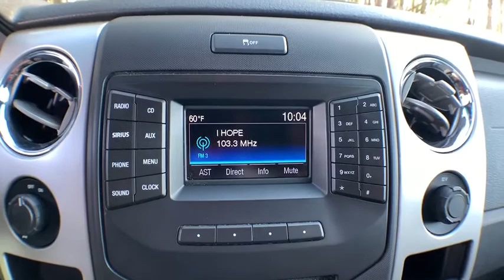2014 Ford F-150 Jacksonville, Swansboro, New Bern, Burgaw, Wilmington, NC T30012A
Black Used 2014 Ford F-150 available in Jacksonville, North Carolina at Sanders Ford. Servicing the Swansboro, New Bern, Burgaw, Wilmington, NC area.

Sanders Ford
1135 Lejeune Blvd.